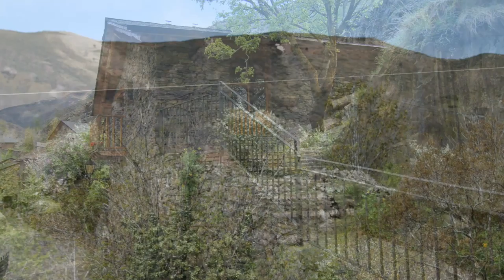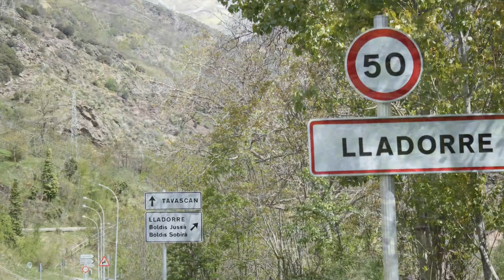Vistas y paisaje de Lladorre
Lladorre es un municipio español de la provincia de Lérida, situado en el norte de la comarca del Pallars Sobirá y en el límite con la frontera francesa. Además de la capital municipal, incluye los núcleos de Aineto, Boldís Jussà, Boldís Sobirà, Lleret y Tabescan.